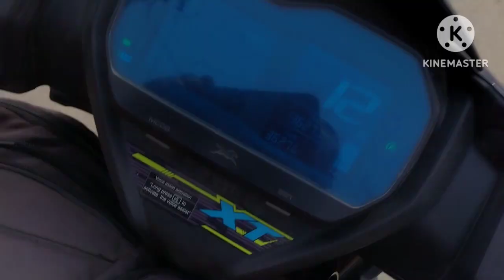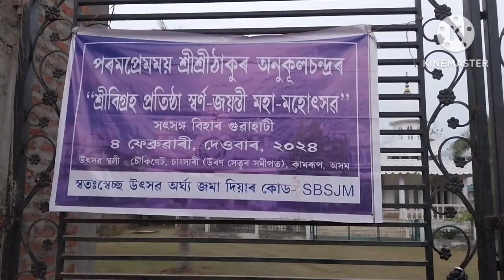JORHAT TO MARPANI ASSAM🛵